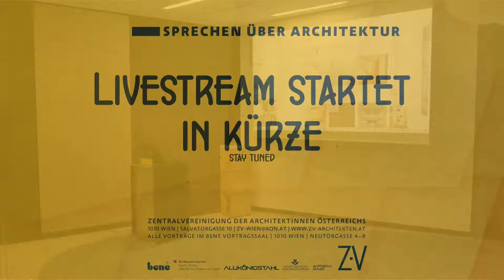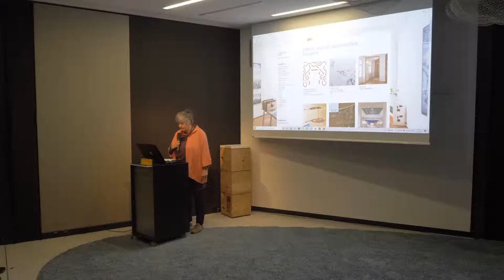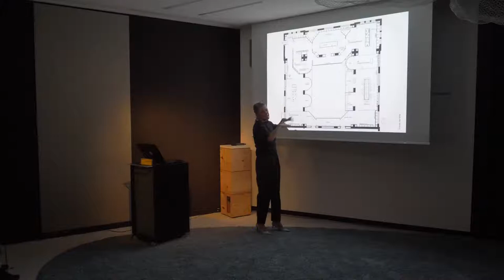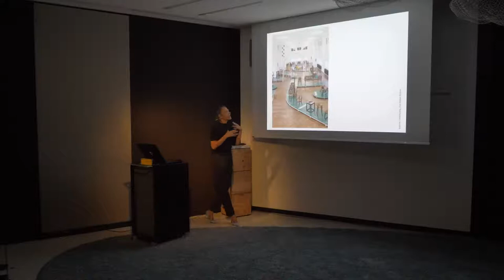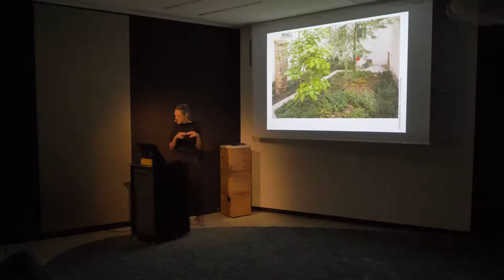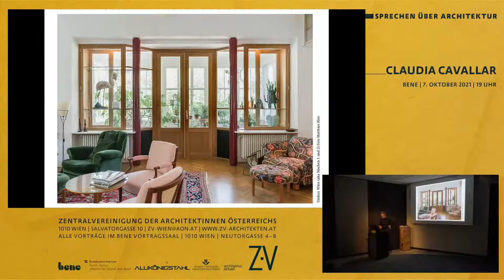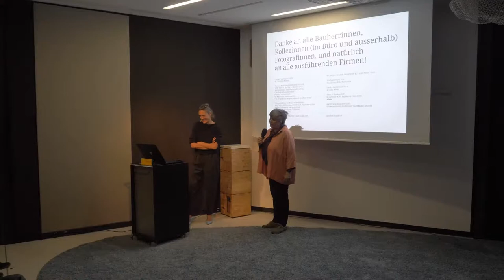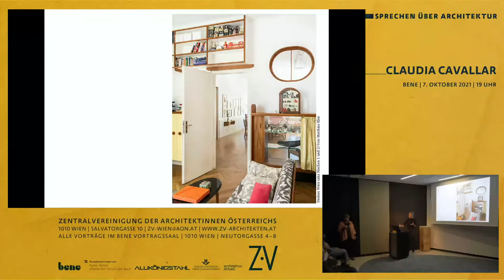"Sprechen über Architektur" mit Claudia Cavallar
7. Oktober 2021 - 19:10 Uhr

Entweder im Bene Showroom in Wien oder hier per Livestream!